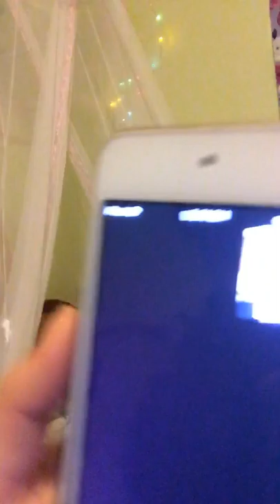Hide and seek